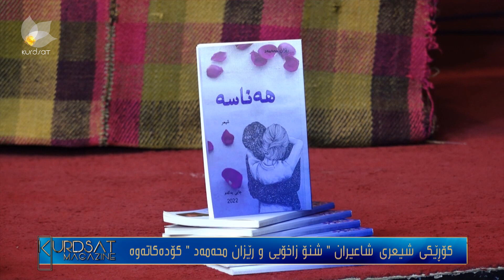كۆڕێكی شیعری شاعیران " شنۆ زاخۆیی و رێزان محەمەد " كۆدەكاتەوە